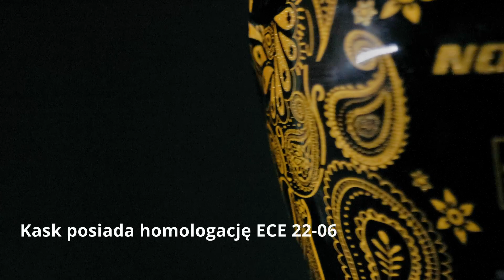NOLAN N60-6 - KASK INTEGRALNY 🏍️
Kask integralny Nolan N60-6 dzięki swoim parametrom technicznym, idealnie sprawdzi się w każdych warunkach, zarówno na mieście jak i trasie.